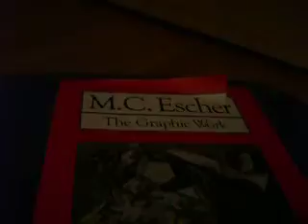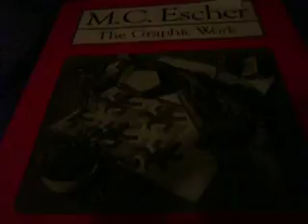dwalrus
the room that dwalrus lives in!!